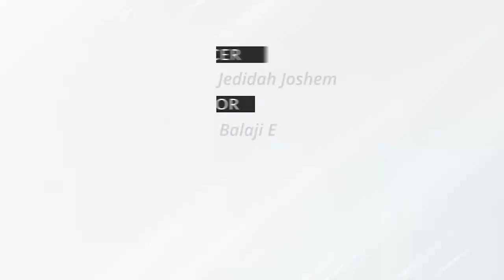Section 144 imposed in Kolkata’s Mominpur, Ekbalpur after communal violence | The Federal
Several people were injured as clashes erupted between two communities in Kolkata’s Mominpur and Ekbalpur on Sunday night. Tension gripped Momipur after miscreants reportedly tore religious flags put up for Milad-un-Nabi. Section 144 has been imposed in the Mominpur and Ekbalpur areas of Kolkata to contain the situation.